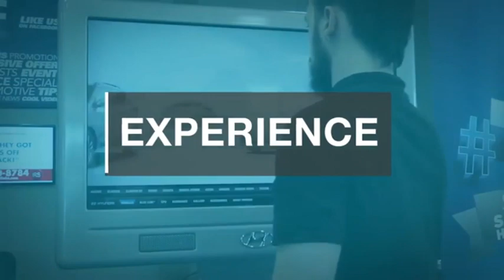2024 Hyundai Elantra TEMECULA MURRIETA MENIFEE HEMET CORONA ESCONDIDO HE240215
2024 Hyundai Elantra SEL

Temecula Hyundai
27430 Ynez Rd.